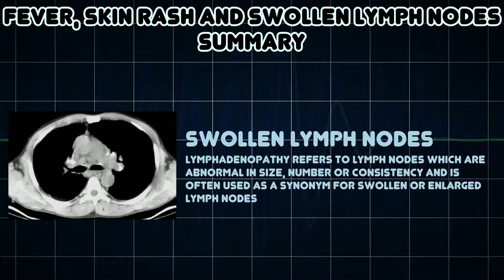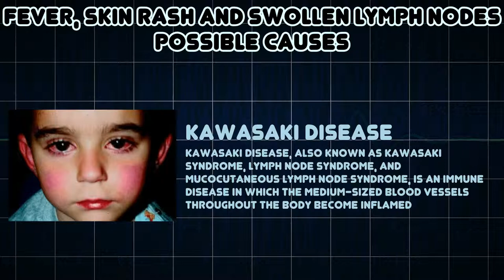Fever, Skin rash and Swollen lymph nodes (Medical Symptom)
Possible causes of Fever, Skin rash and Swollen lymph nodes (Medical Symptom)